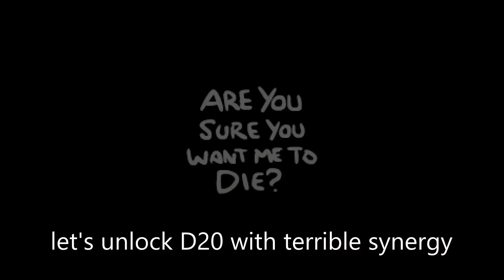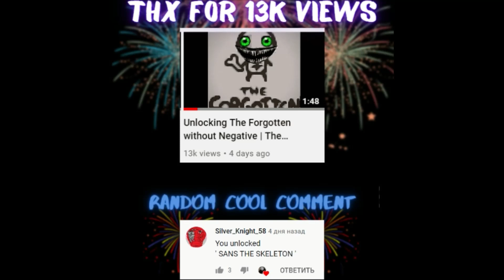Unlocking D20 | The binding of Isaac: Repentance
14.4k views ty guys